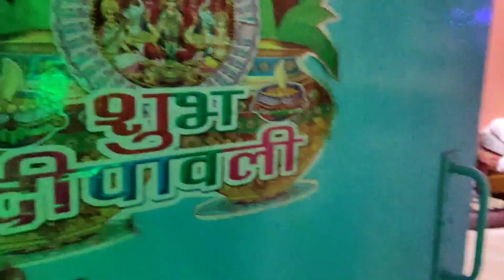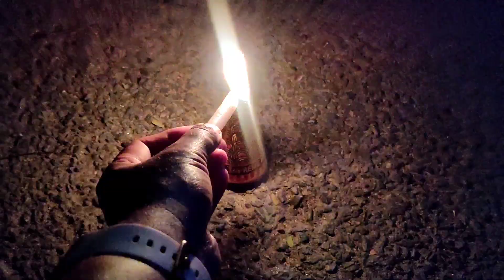Diwali Celebration at Professors Colony IIT(ISM) Dhanbad || Diwali Special Vlog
My Channel: "Jhar Darshan"
 This is Prof. Vinay from Dhanbad